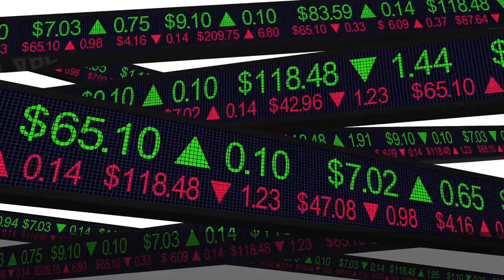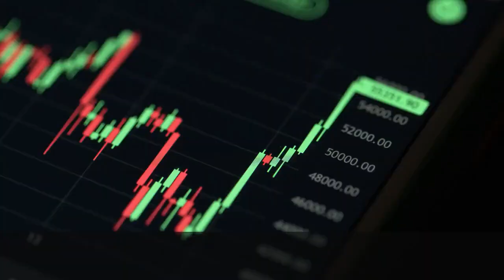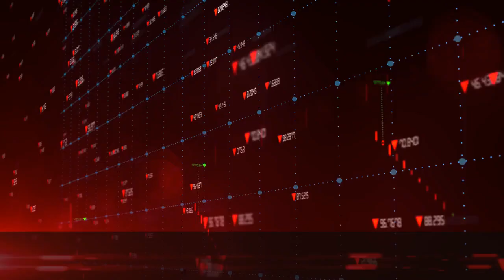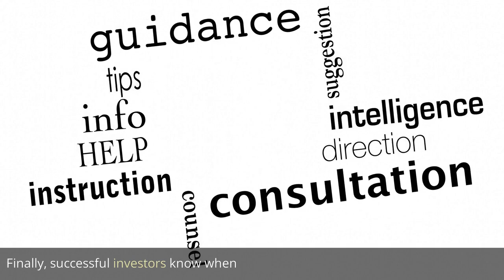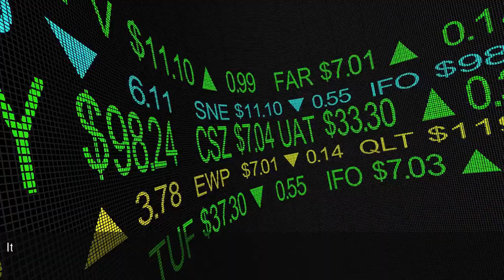Top 10 Habits of Successful Investors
In this video, we'll be discussing the top 10 habits of successful investors. From starting with a plan to staying informed about the markets, we'll cover the essential habits that every investor should follow to increase their chances of success. Whether you're a beginner or a seasoned pro, these habits can help you achieve your investment goals and build a winning investment strategy.